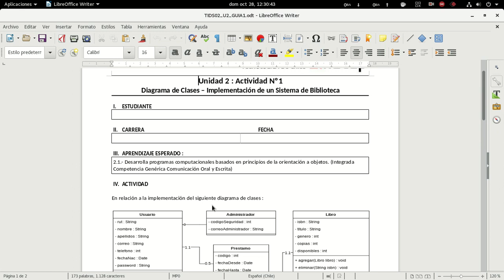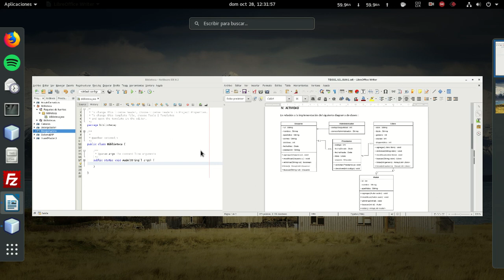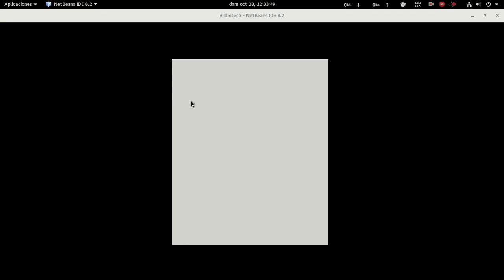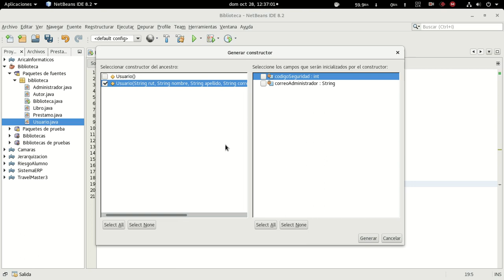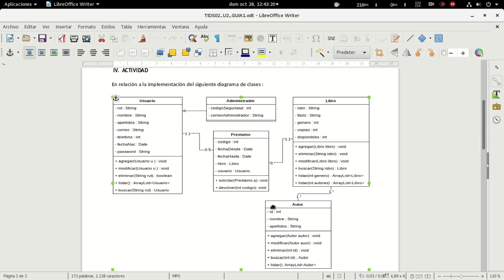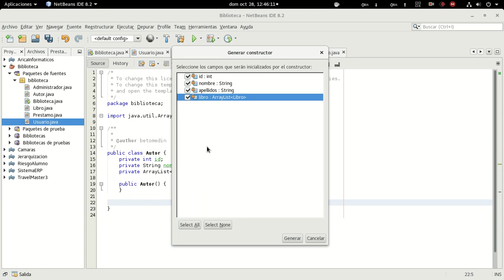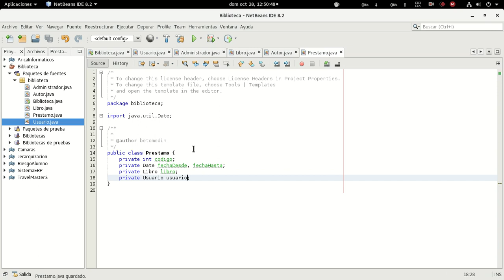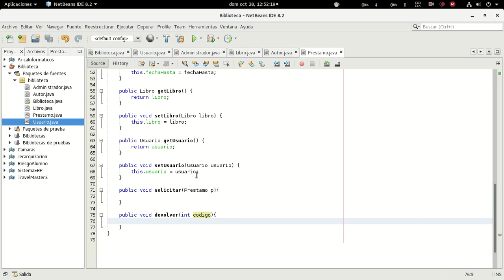JAVA - Unidad 2 - Actividad N1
No duden en consultar